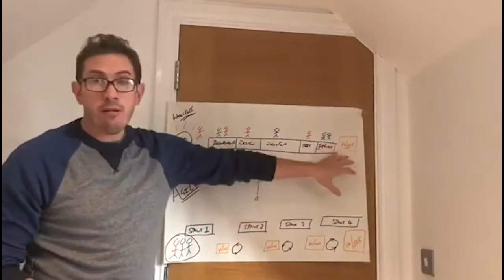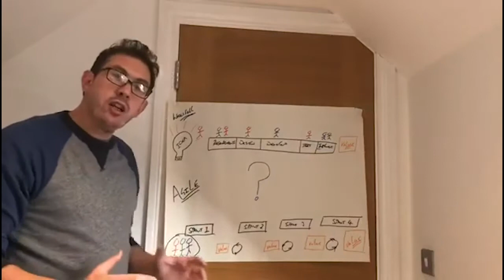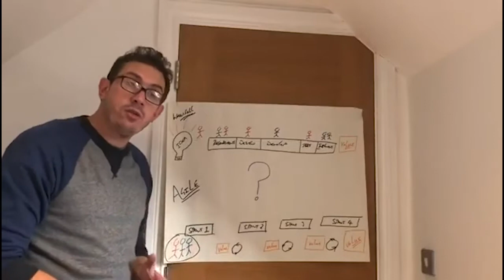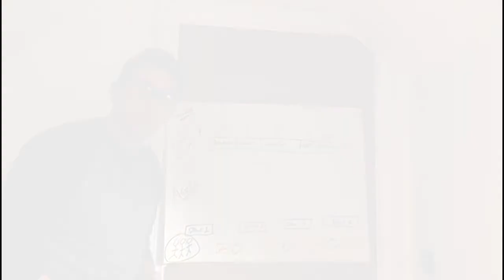Curo - School of Agile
Matt Jones, Head of Business Improvement at Curo introduces Agile.